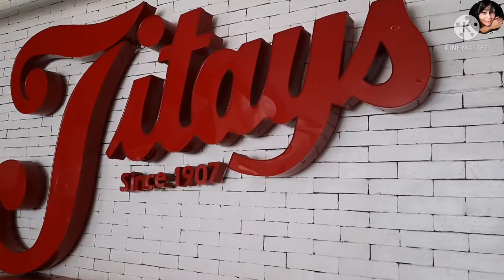TITAYS ROSQUILLOS AND DELICACIES IN LILOAN | JAN 31 2022